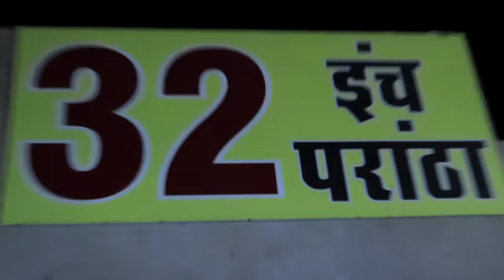Jaipur Tour Vlog ✈️Vomit 🤮 🤢 Ne kiya Bura Hal 🤒😭Video Payal Ishu Kunal | MK studio Vlog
Jaipur Tour Vlog Tour ✈️

Kon Jitega Challenge 🏆Season :- 2 Coming Soon 🤘

Challenger :- Ishu , Payal , Kunal , Riya , Antima , Kavita , Pooja ,
Challenge Hoster :- Rahul  @MK Studio 2